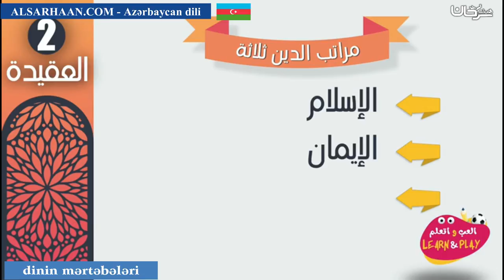dinin mərtəbələri مراتب الدين الثلاثة